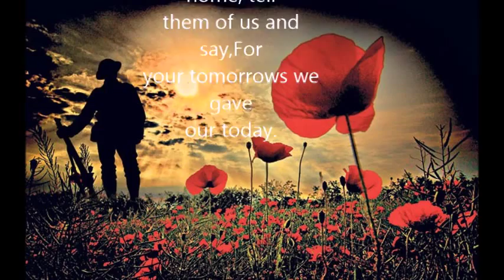Post of Honour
This is a first impression of my latest composition for wind band.
The audio you here is an export from Sibelius 7.

The piece was written in rememberance of the fallen of WWI.
It starts as a soft hymn tune in the woodwinds and builds up as the brass and percussion instruments join in. at the climax the trumpet section plays 'The Last Post' on top of the tune (off stage if possible). the ending is very soft again just hearing the last trumpet calls (horn as an echo) in the distance. duration is approx. 4 minutes 16 seconds